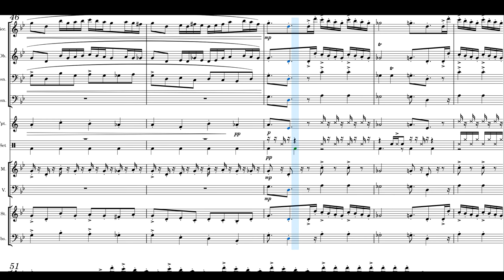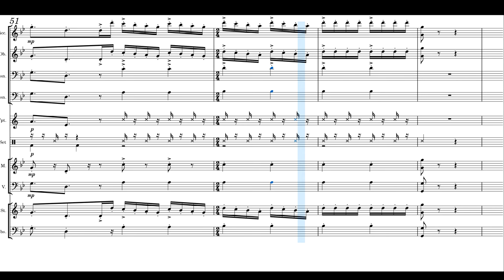The giant enemy spider (orchestral remaster)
Copyright: me

Can I get this music on Spotify or iTunes?: No, just rip it from here